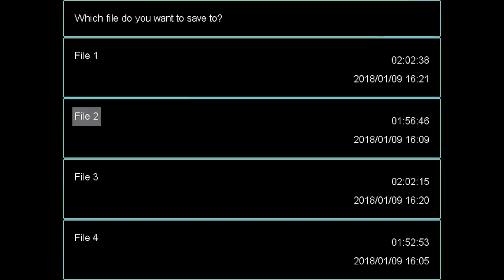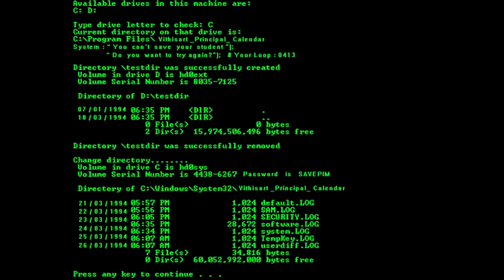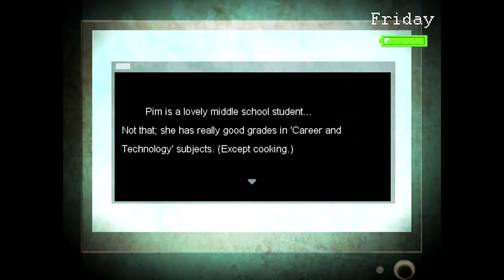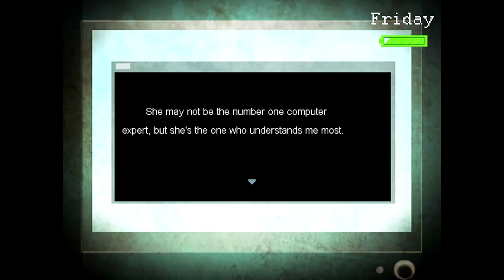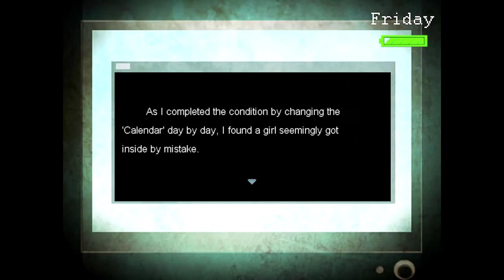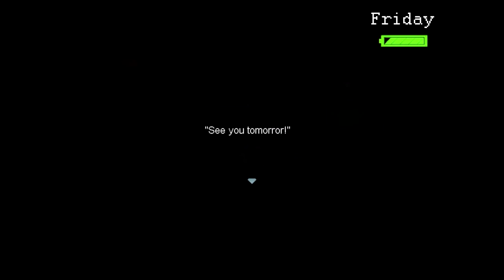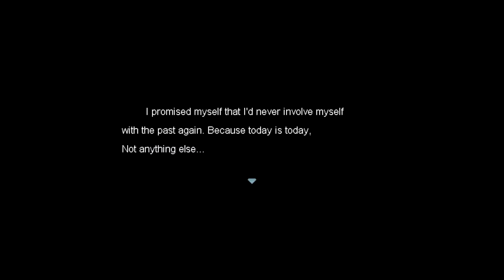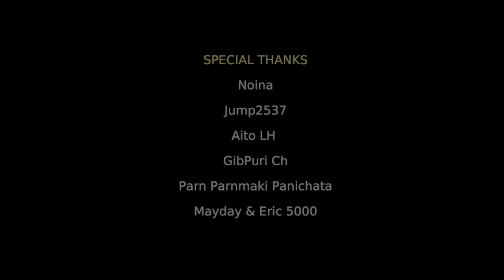Last Week - NORMAL ENDING (Thai RPG Maker Game) Manly Let's Play [ 5 ]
We reach the first early ending of Last Week as a chance to finally escape appears.

"More like last day."